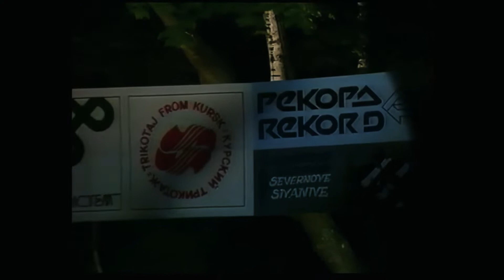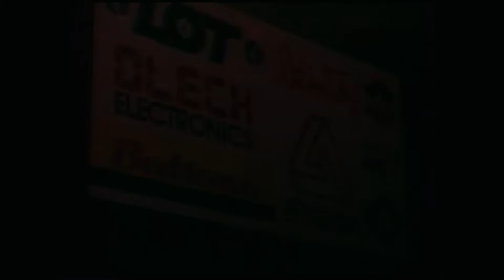Blue System (Dieter Bohlen) Live At Sopot 1989 (Remastered)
Blue System (Dieter Bohlen) Live At Sopot Festival 1989 (Remastered)

Tracklist:
1. Gangster Love (Maxi Version)
2. Sorry Little Sarah (Maxi Version)
3. She's A Lady (Maxi Version)
4. My Bed Is Too Big
5. Silent Water (Aus Dem Schimanski-Tatort 'Moltke')
6. Love Suite
7. Under My Skin